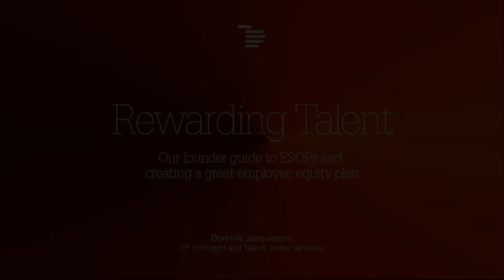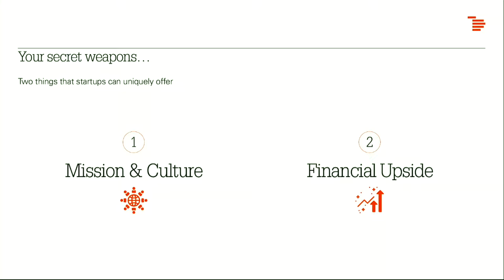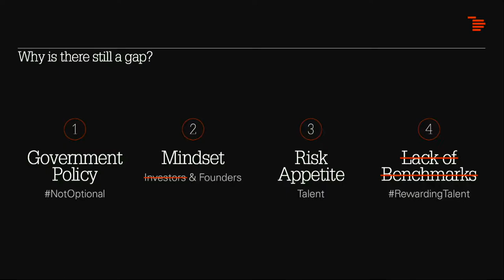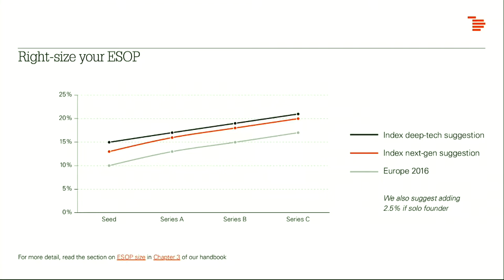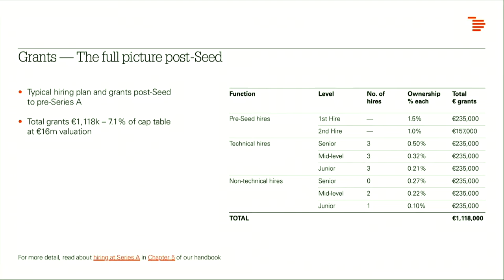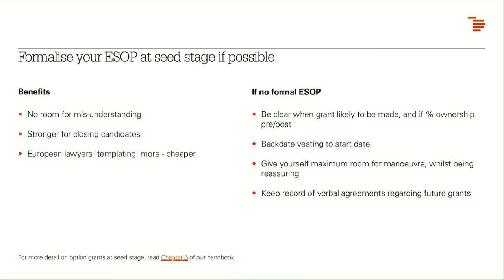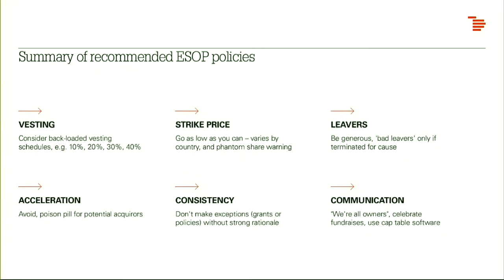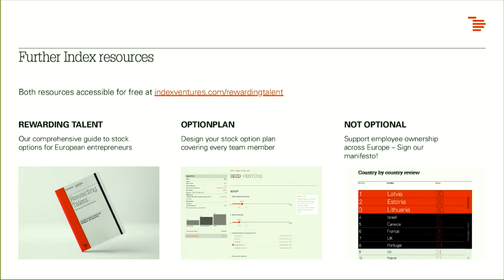#6 Rewarding Talent - Katharina Wilhelm (Index Ventures) | Builders' Studio: a Founder School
As most early employees of startups inherently take a risk when they hop onboard, how should they be rewarded for their ambition? Joining us to make sense of pay and incentives is Katharina Wilhelm, Partner at Index Ventures. With Index having written the definitive book on Rewarding Talent, Katharina will be sharing how founders should incentivize their employees through stock options and salary.